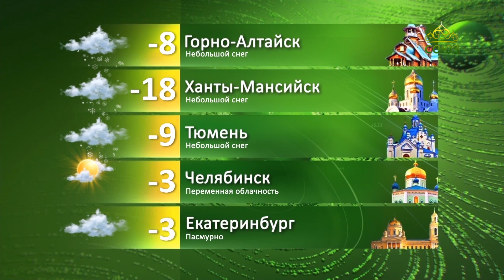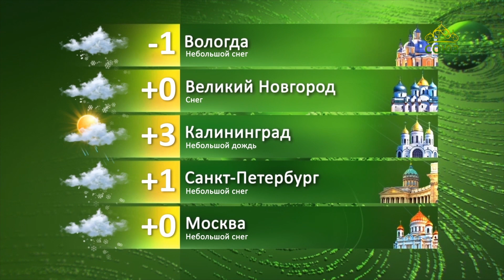Погода 16 февраля 2022